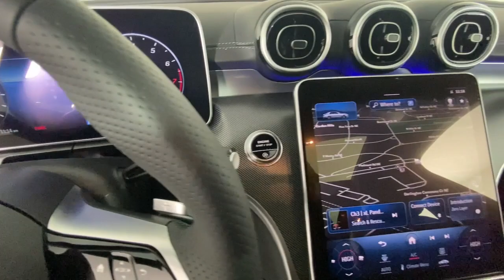2024 Mercedes-Benz C-Class C 300 GA Atlanta, Buckhead, Lenox, Pine Hills, Garden Hills